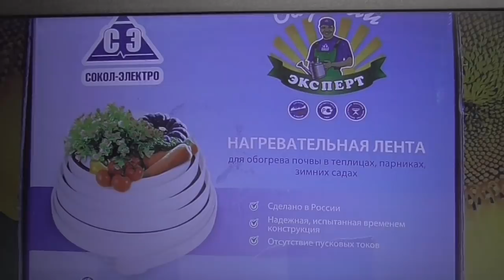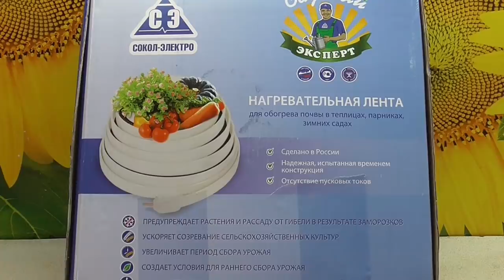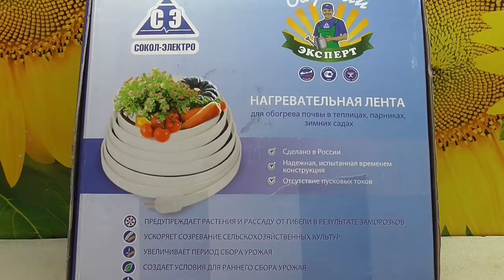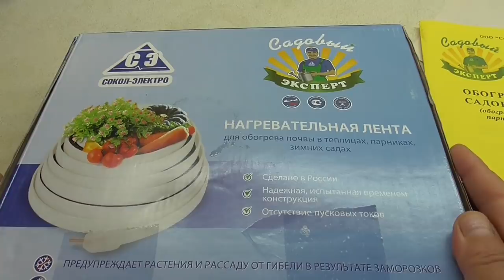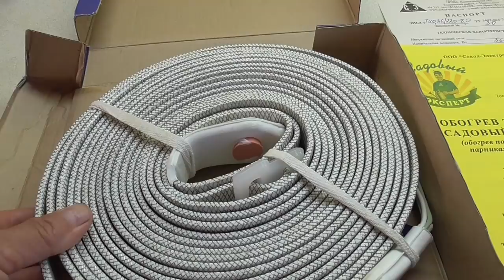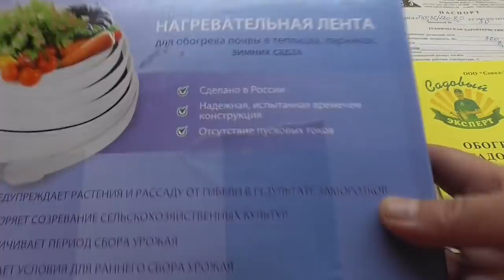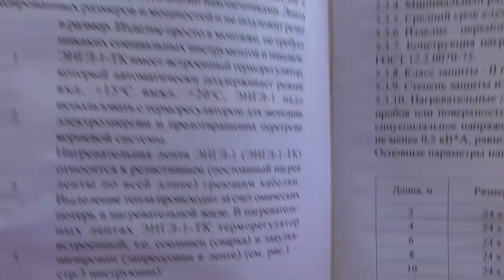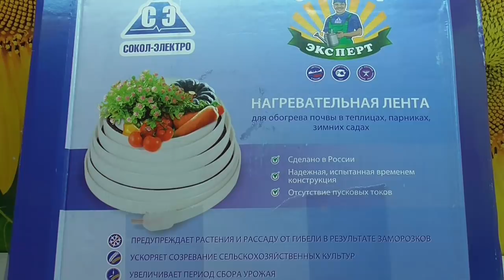Заводской подогрев грунта. Подробно. Ольга Чернова.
Как получить очень ранний урожай даже в холодном регионе? Конечно, оборудовать теплицу обогревом почвы. Подогрев грунта в теплице – очень интересная тема. Когда я только собиралась приступить к этому, я и не подозревала, что существует столько много различных систем обогрева грунта. В предыдущем видео я рассказывала, как все начиналось. В этом видео я очень подробно расскажу о системе подогрева грунта заводского изготовления. Ссылка на первое видео -
Как я выбирала подогрев грунта. 14 января.